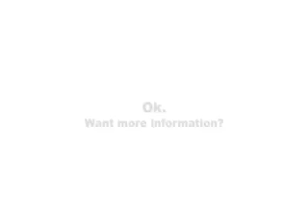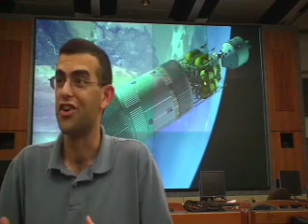Compilation: GT UROP Undergraduate Research Topic Mix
Compilation of undergraduate students describing some of the types of research available to students at Georgia Tech